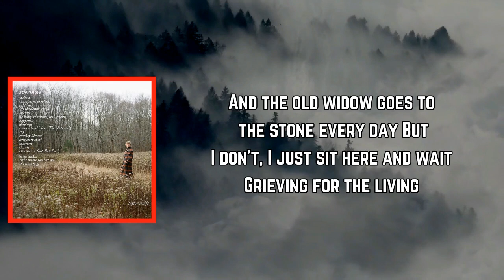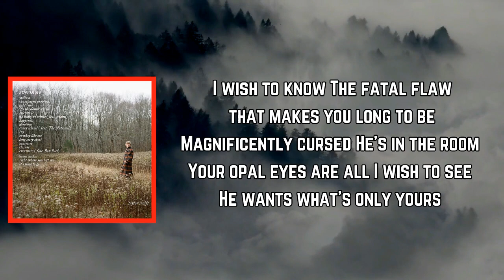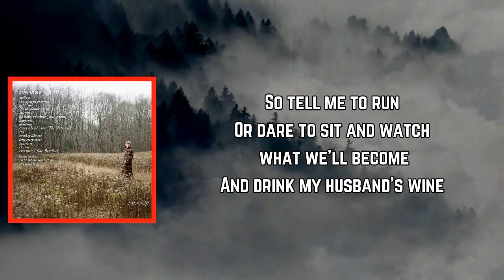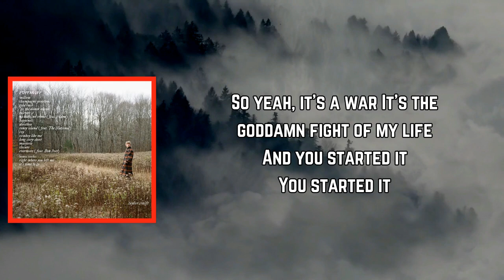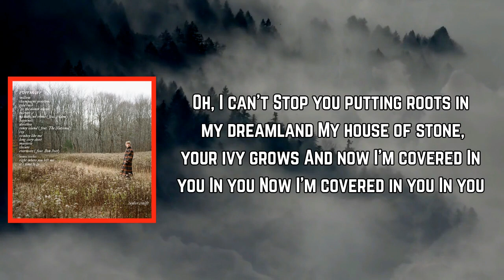Taylor Swift - ​ivy (Lyrics)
#​ivy by TaylorSwift
Album

​ivy Lyrics:

[Verse 1]
How's one to know?
I'd meet you where the spirit meets the bones
In a faith-forgotten land
In from the snow
Your touch brought forth an incandescent glow
Tarnished but so grand

[Pre-Chorus]
And the old widow goes to the stone every day
But I don't, I just sit here and wait
Grieving for the living

[Chorus]
Oh, goddamn
My pain fits in the palm of your freezing hand
Taking mine, but it's been promised to another
Oh, I can't
Stop you putting roots in my dreamland
My house of stone, your ivy grows
And now I'm covered in you

[Verse 2]
I wish to know
The fatal flaw that makes you long to be
Magnificently cursed
He's in the room
Your opal eyes are all I wish to see
He wants what's only yours

[Chorus]
Oh, goddamn
Oh, I can't
And now I'm covered

[Verse 3]
Clover blooms in the fields
Spring breaks loose, the time is near
What would he do if he found us out?
Crescent moon, coast is clear
Spring breaks loose, but so does fear
He's gonna burn this house to the ground
I'd live and die for moments that we stole
On begged and borrowed time
So tell me to run
Or dare to sit and watch what we'll become
And drink my husband's wine

[Chorus]
Oh, goddamn
Oh, I can't
And I'm covered in you

[Bridge]
So yeah, it's a fire
It's a goddamn blaze in the dark
And you started it
You started it
So yeah, it's a war
It's the goddamn fight of my life
You started it

[Chorus]
Oh, I can't
In you, in you
Now I'm covered in you
In you